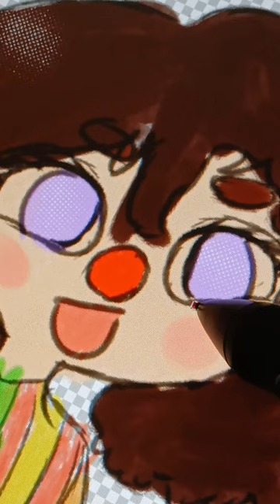such a clown